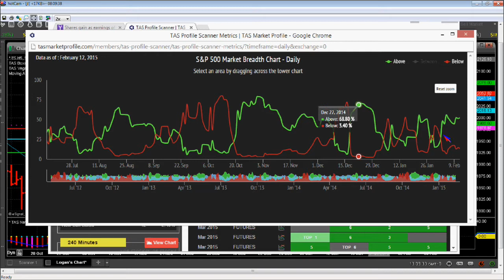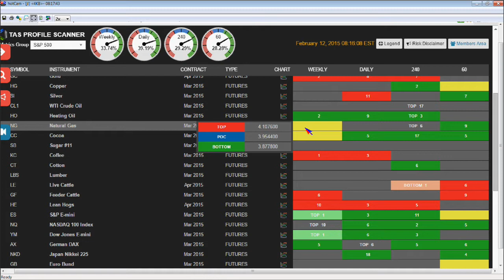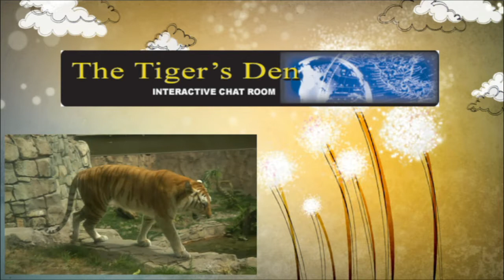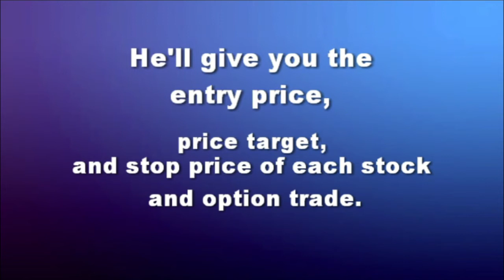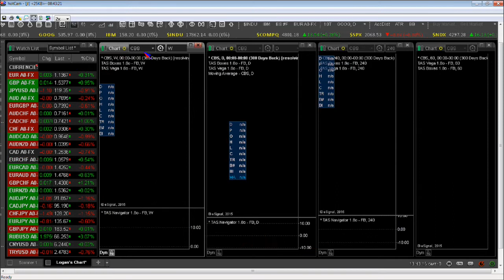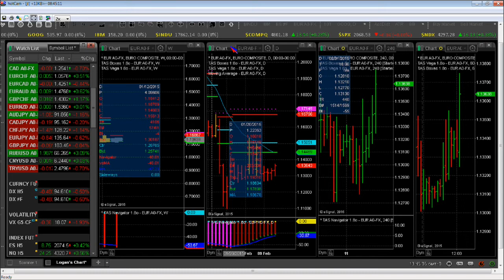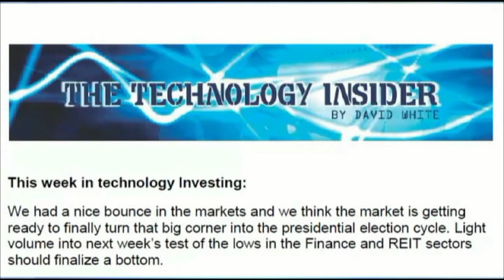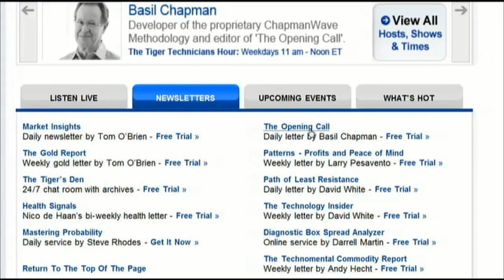Feb 12th Global Market Pulse with John Logan on TFNN - 2015